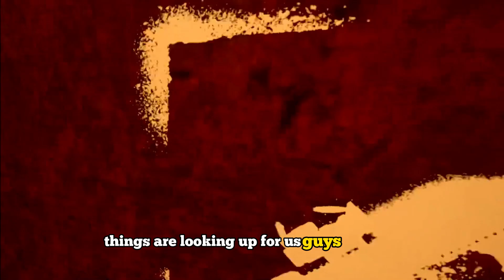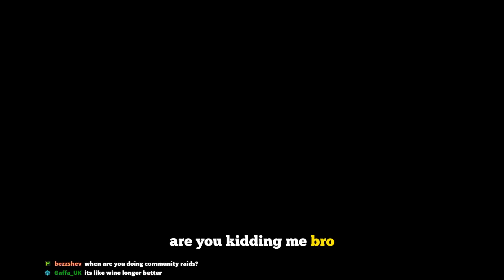The ULTIMATE Zero To Hero EXPERIENCE! - Hardcore Ghosts Of Tabor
Welcome back to another Hardcore Ghosts Of Tabor video, this video was filled with some of the incredibly crazy moments I had during one of our livestreams.

Game: Ghosts Of Tabor

About Ghosts Of Tabor:
Ghosts Of Tabor is a VR Extraction Looter Shooter similar to Escape From Tarkov. Anything you extract with in raid is kept with you and brought to your bunker where you can store, sell & trade.